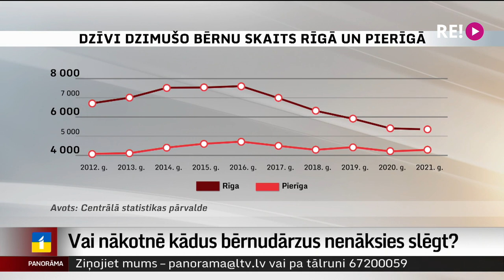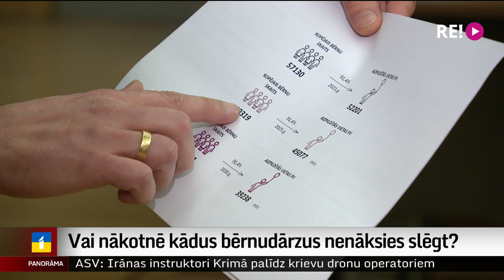Vai nākotnē kādus bērnudārzus nenāksies slēgt?